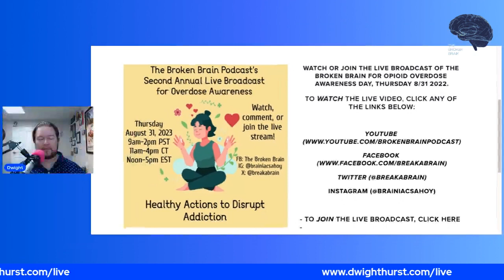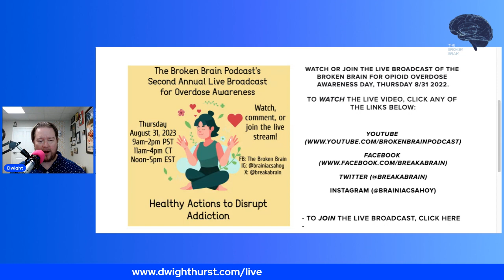Live Event 8/31 for Overdose Awareness!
Quick reminder/announcement about the live 5 hour event on Thursday 8/31 for Opioid Overdose Awareness. The theme this year is using Healthy Action to Interrupt Addiction.

Watch or join the live stream, listeners who join will get a free sticker. for all the links, or tune into this YouTube channel 8/31, starting at 9 PST/Noon EST